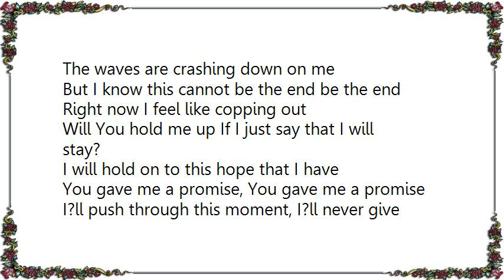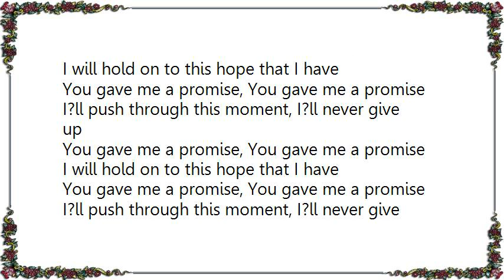Fireflight - You Gave Me a Promise Lyrics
[Lyrics Fireflight - You Gave Me a Promise]
The waves are crashing down on me
But I know this cannot be the end be the end
Right now I feel like copping out
Will You hold me up If I just say that I will stay?

I will hold on to this hope that I have
You gave me a promise, You gave me a promise
I?ll push through this moment, I?ll never give up

I'm so tired that I can't stand
But I know that time will heal this heart, heal this heart
With every door that's slamming shut
A new one?s there to lead me where You are, where You are

You, You call out to me
You're just out of reach but I'm closing in
I'm still going, still believing in Your word